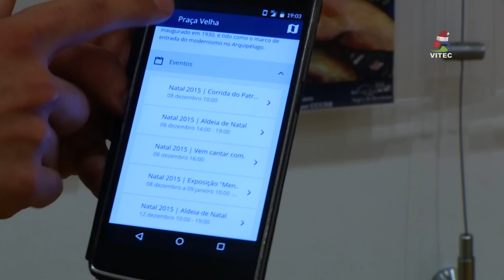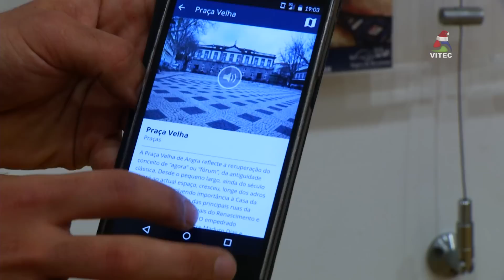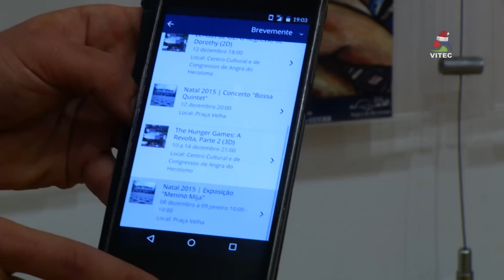Aplicação móvel Visit Angra - Terceira Dimensão 388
A nova aplicação móvel “Visit Angra”, da responsabilidade do Município de Angra do Heroísmo, congrega a agenda municipal e os roteiros da cidade e está direccionada para residentes e turistas.